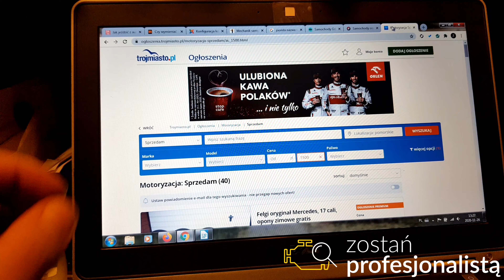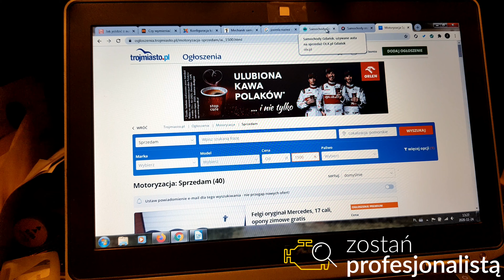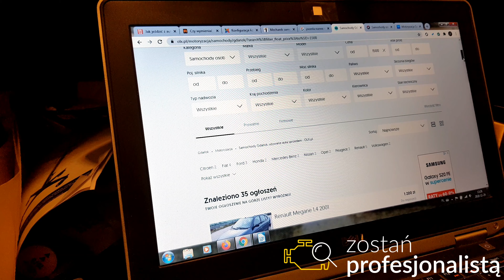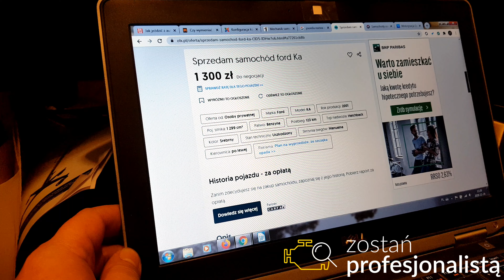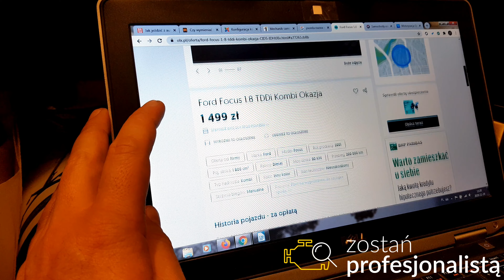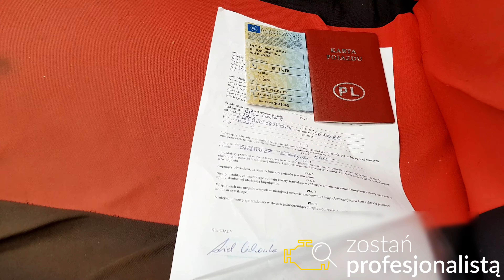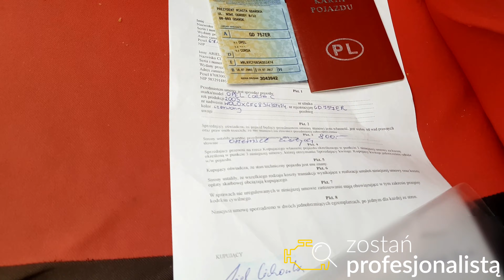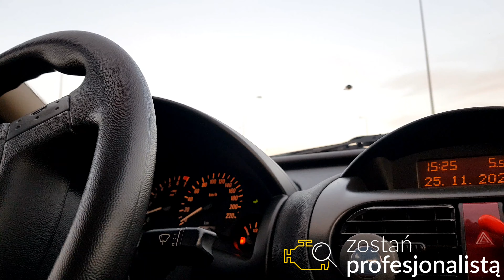Jak kupić auto za 1000zł?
Cześć, w tym odcinku zobaczysz czy jest możliwe dokonanie rozsądnego zakupu samochodu do 1000zł.